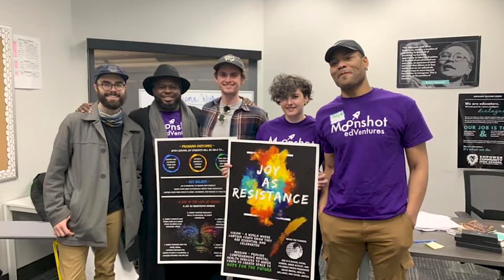Moonshot Fellow: Bre Donnelly - Founder, Joy as Resistance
Joy As Resistance is a mobile mental health and wellness clinic dedicated to lowering the suicide rates of LGBTQ+ youth by supporting them and their families in the Denver Metro area.

Learn more about Moonshot edVentures on our website moonshotedventures.org/
View all Shoot for the Moon Challenge Videos at shoot4themoon.org/